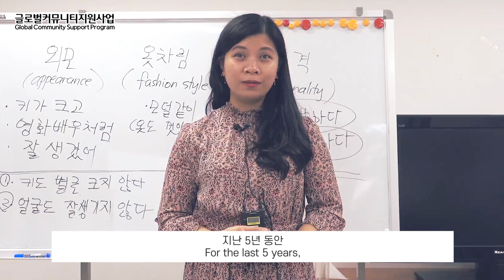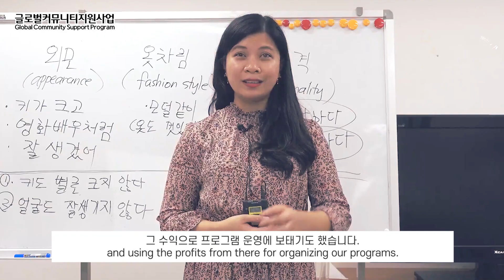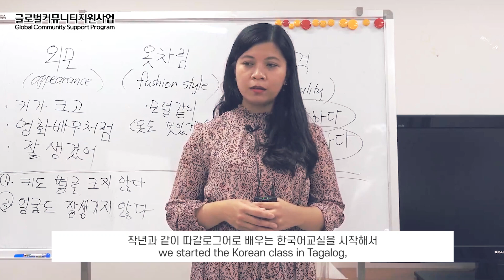[2020 GIC DAY ONLINE: 글로벌커뮤니티] Gwangju Filipino English Teachers 광주 필리핀 영어교사 모임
광주 필리핀 영어교사 모임을 소개합니다!
We are introducing Gwangju Filipino English Teachers!

'광주글로벌 커뮤니티지원사업'은 광주 거주 내외국인 커뮤니티의 다양한 활동을 지원하고 민간교류를 활성화하기 위해 광주국제교류센터에서 운영하는 사업입니다. 지금 광주국제교류센터 홈페이지에서 확인하세요!